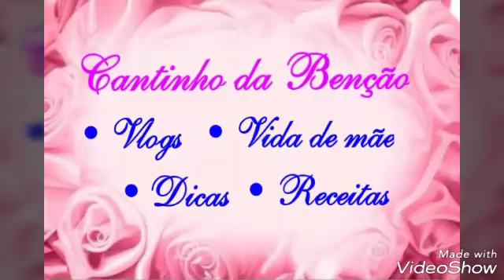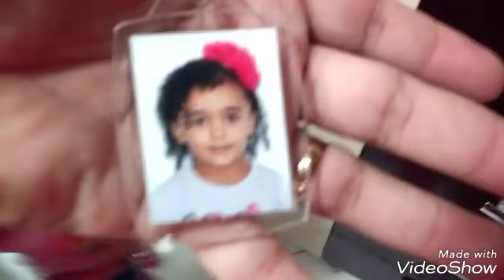VLOG/ DOR DE CABEÇA E MUITO CHORORÔ/ NEM SINAL DE ROTINA